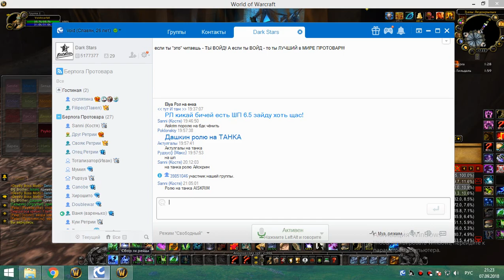3я часть обычки пятница 07 09 18